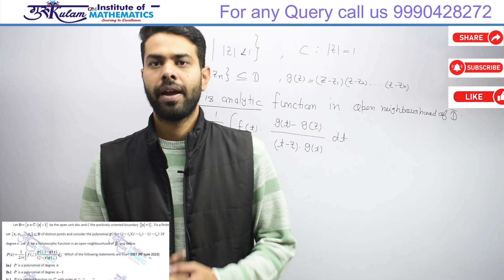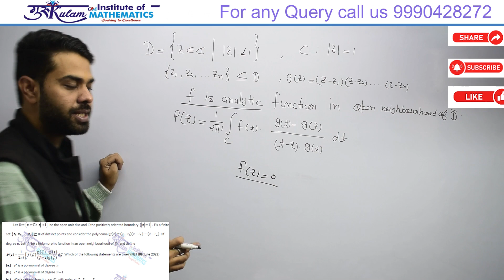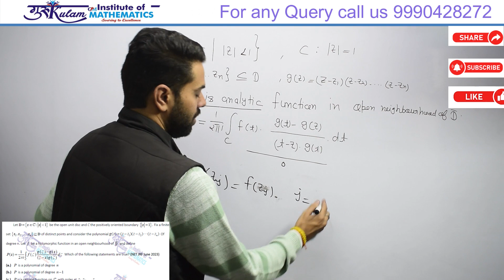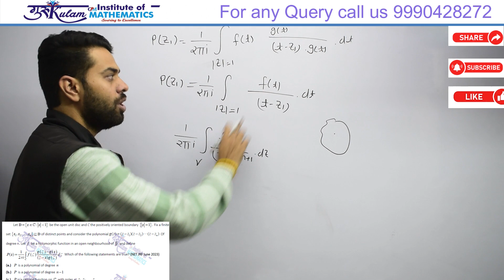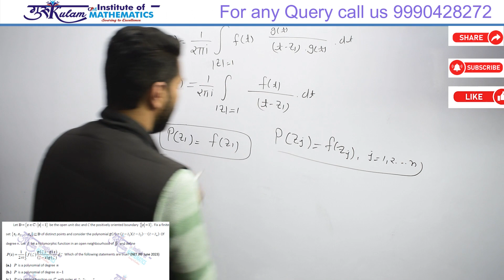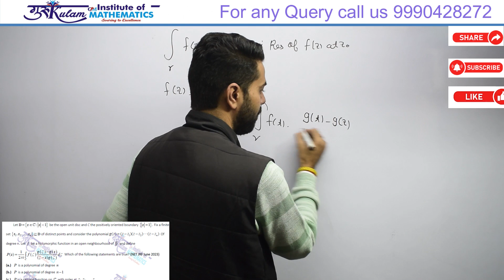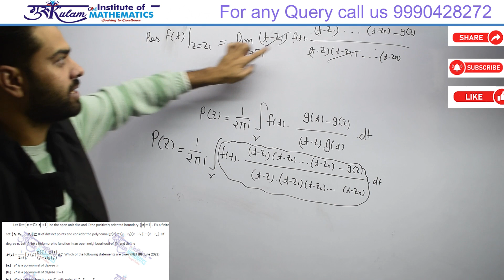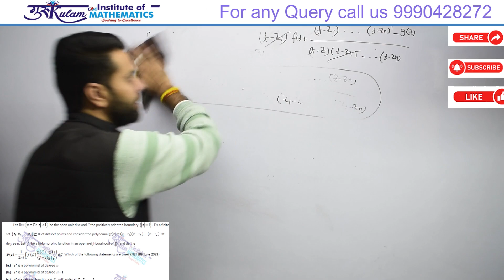Question 54 | Complex Analysis | NET JRF June 2023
Dive into the Question 54 of Complex Analysis from the NET JRF 2023 exam. Understand the concepts, step-by-step solution, and tips to tackle similar problems in your preparations. Perfect for aspiring NET JRF candidates!